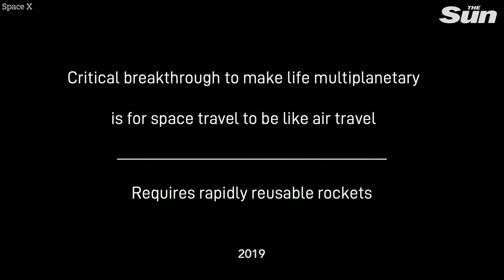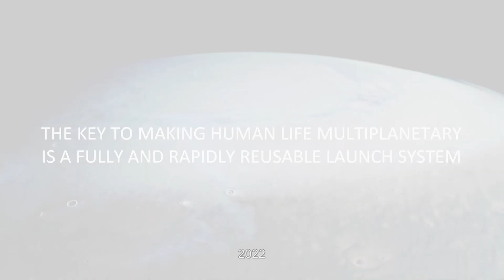STARSHIP UPDATE: 2019 vs 2022 (Short)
How different was the 2022 StarShip update from the one Musk gave 30 months earlier?

Find out!